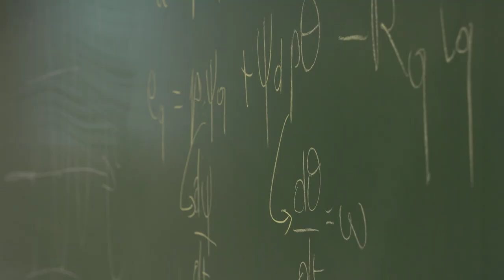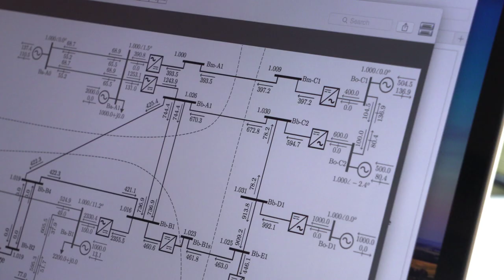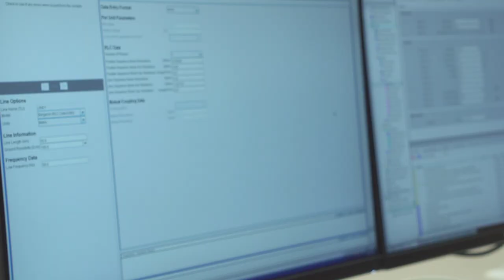The awardee of the inaugural ABB Research Award in Honor of Hubertus von Gruenberg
Dr. Jef Beerten, of the University of Leuven (KU Leuven) and EnergyVille, postdoctoral fellow of Research Foundation – Flanders (FWO), Belgium, is the first recipient of the ABB Research Award in Honor of Hubertus von Gruenberg. At a ceremony in front of more than a hundred international researchers, Dr. Beerten was recognized for his doctoral thesis, “Modeling and Control of DC Grids.” He was chosen from 69 applicants from leading institutions around the world, representing a wide range of disciplines. Dedicated in honor of former ABB chairman Dr. Hubertus von Gruenberg, the award recognizes outstanding academic work in energy and automation and is accompanied by one of the highest research grants of its kind. It will be given every three years.